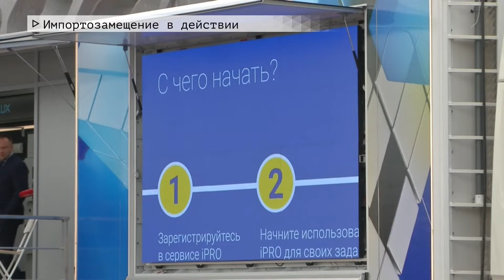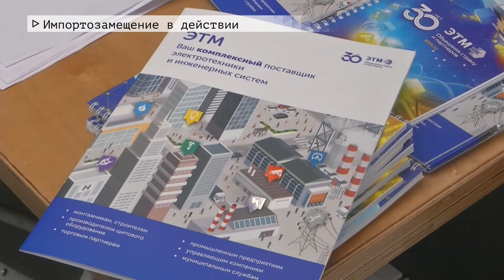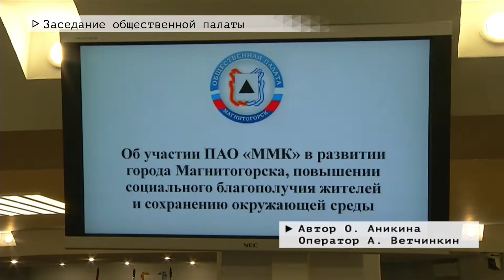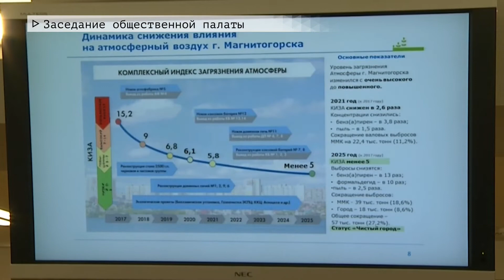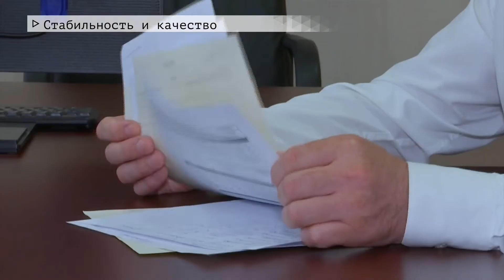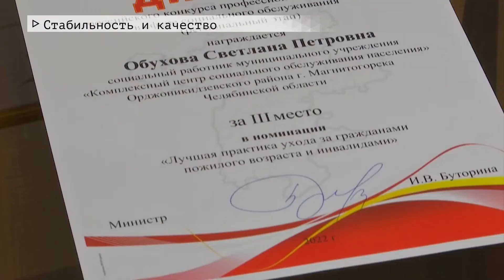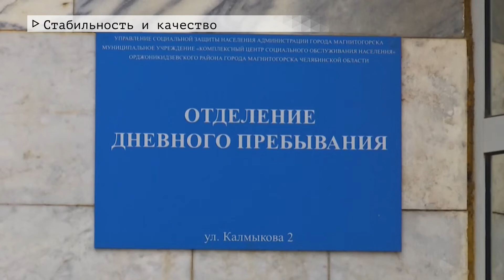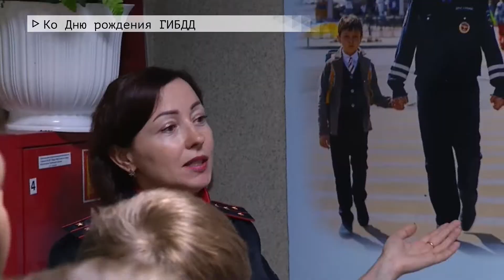Время местное. Эфир: 05-07-2022